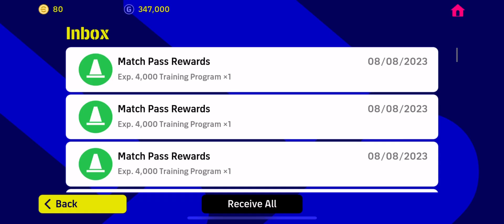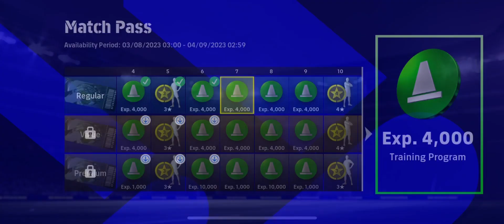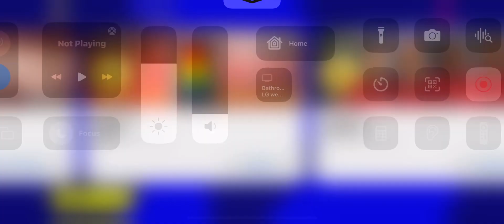Efootball gameplay p1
Efootball gameplay vid